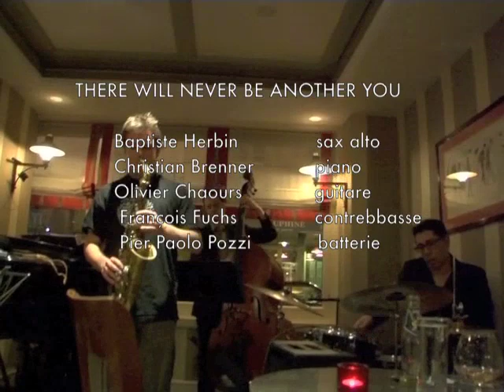Baptiste Herbin-There will never be another you Jam Session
Baptiste Herbin Jam au Café Laurent -  There will never be another you - Paris May 2010 Baptiste Herbin sax, Christian Brenner piano Olivier Chaours guitar François Fuchs contrebbesse Pier Paolo Pozzi batterie